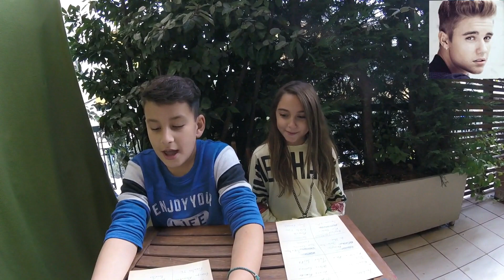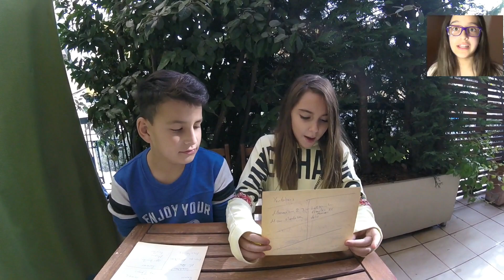Kiss💋Marry💍Kill🔫 | MAUI GR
Γεια σας παιδιά! Σήμερα παίζουμε το kiss-marry-kill challenge μαζί με τη φίλη μας την Ισμήνη.